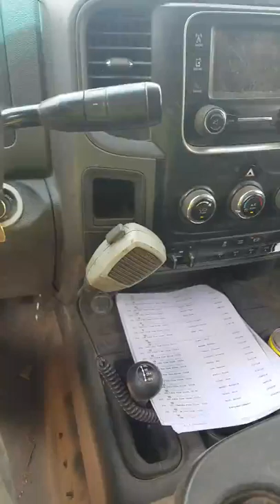Trash truck tailgate pops open trash everywhere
How to close tailgate by yourself